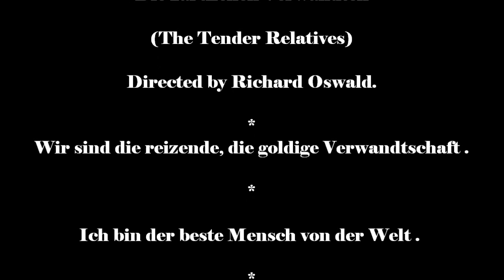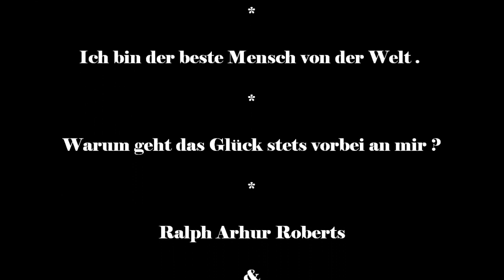Ralph Arthur Roberts & Felix Bressart & Weintraubs Syncopators...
In rememberance of two great German actors Ralph Arthur Roberts (1884–1940) and Felix Bressart (1892–1949) who were starring in the early comical talking picture "Die zärtlichen Verwandten" (The Tender Relatives) as uncle Adolf and uncle Emil who were invited in the new house of a young married couple which hoped they would become "Sugar Uncles".  The film was made at the UFA studios in Neubabelsberg near Berlin and premiered on August 29, 1930.